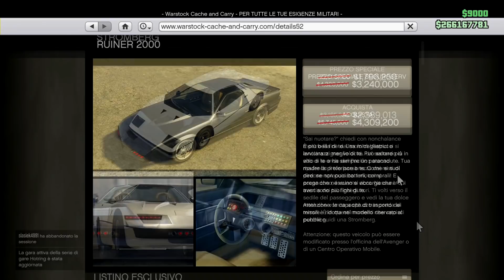ROCKSTAR, DOVE C*** SONO LE AUTO CHE DOVEVANO USCIRE OGGI SU GTA 5 ONLINE?!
Oggi la Rockstar Games ha rilasciato solo le nuove gare stunt con la Deluxo, il Jetpack Thruster e la Stromberg su GTA 5 Online + sconti & bonus doppio guadagno dollari della settimana!

Rockstar rilascia per sbaglio tutti i veicoli segreti del DLC su GTA 5 Online e li rimuove subito dopo

Bonus doppio guadagno di soldi & RP + sconti della settimana su GTA 5